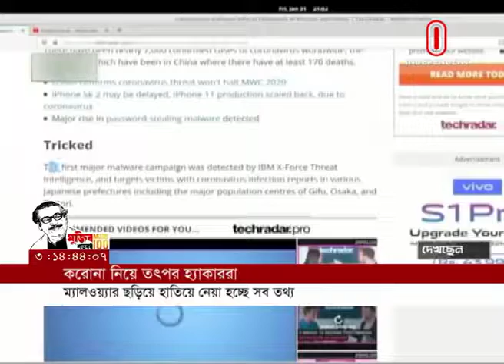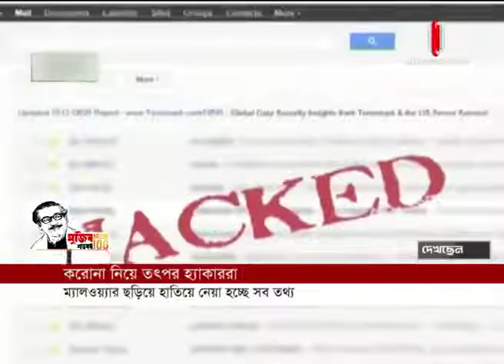Hackers exploit corona scare (13-03-2020) Courtesy: Independent TV